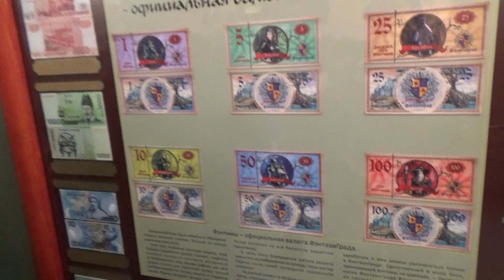Фэнтази град / Отмечаем день рождения Ксении/Часть 3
В этой последней части видео девочки приготовят себе самый вкусный гамбургер на свете!

Привет друзья!
Наша семья состоит из четырех человек.Мама Лариса и папа Женя , доченька Ксюша и  доченька Анютка.